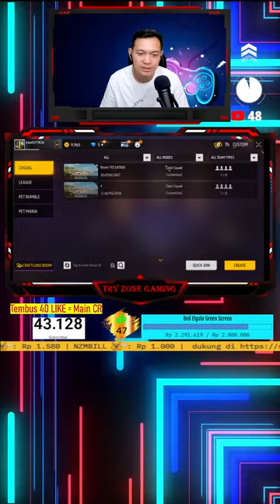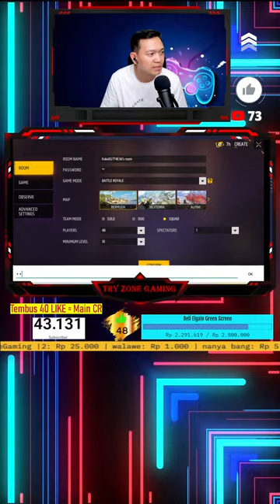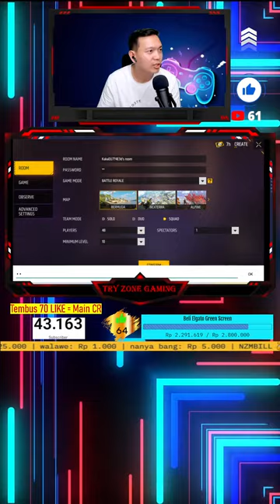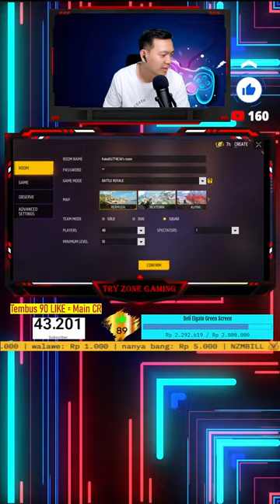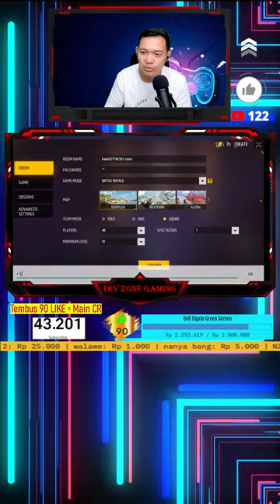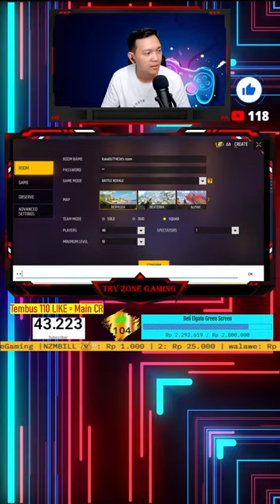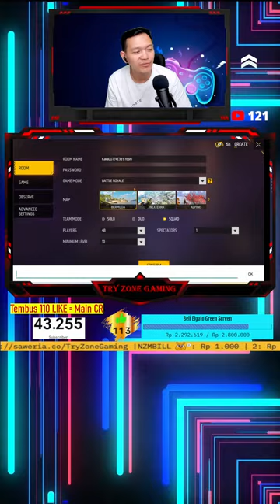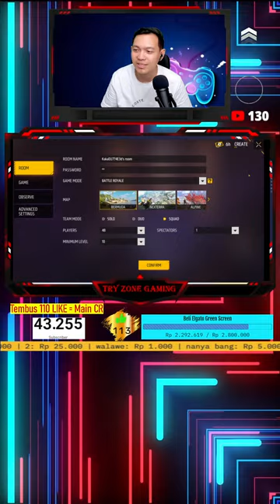[ LIVE MABAR FF ] GABUT ? MANA PATEN ! JOIN MABAR FF CR DONG !- Free Fire Indonesia Part 404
Hallo Gaes, kali ini Try Zone Gaming maen Free Fire / FF lagi nih.
Di streaming kali ini gua bakal ajakin viewer buat mabar game tembak-tembakan yang selalu di hati.
Nah...penasaran kan gimana keseruan Mabar Free Fire kali ini?
Skuylah. ditonton aja videonya sampe habis ya Gaes..
Selamat menonton, Enjoy. !
Buat yang mau bantu donate bisa klik link di bawah ini ya Gaes
Terima Kasih banyak buat Para Sultan yang udah mau Support Channel ini ya...
Follow juga Sosmed gua dibawah sini
Join juga Membership Channel Try Zone Gaming dan menangkan
Hadiah 210 Diamond Free Fire atau bisa diganti dengan Saldo Gopay Rp 30.000,-
Setiap tanggal 1 setiap bulannya
\akan diundi 1 orang Pemenang yang beruntung disaat Live Streaming secara langsung.
Selain hadiah diatas ada juga banyak keuntungan join membership disini, seperti ;

-Ada CR SOLO FREE FIRE BERHADIAH 210 DM / Saldo 30.000 setiap tanggal 15 setiap bulannya

- Nama Akun Youtube yang menjadi Membership akan Terlihat lebih mencolok daripada viewer nornal dengan Nama berwarna Hijau

- Membership juga memiliki Badge yang terletak di samping Nama yang akan terus naik Ranknya seiring dengan masa Join Membership

- Mendapat Role Khusus di server Discord D'Tryerz sesuai dengan Membership yang dibeli

- Bebas menggunakan Sticker Khusus Membership untuk digunakan di LIVE CHAT dan juga di kolom KOMENTAR

- Keuntungan Player Free Fire yang Membership
   1. Nama Pertemanan di Free Fire dijadikan Alias
   2. Pertemanan di Free Fire tidak akan dihapus
   3. Dapat join CR Berhadiah Khusus Membership

- Dan masih ada keuntungan lain lagi sesusai dengan membership yang dibeli.
Semakin tinggi Level membership yang dibeli, maka semakin banyak juga keuntungannya.